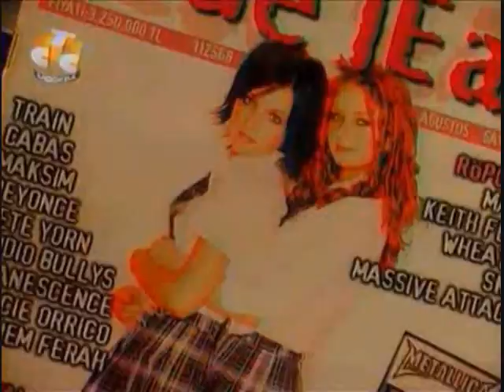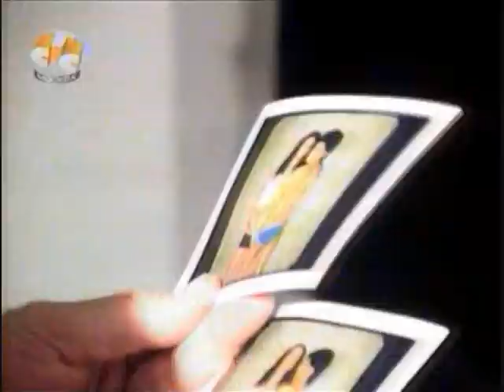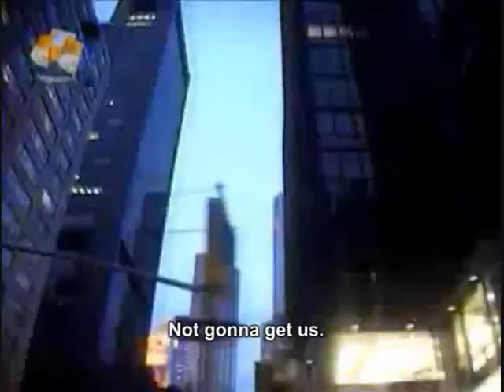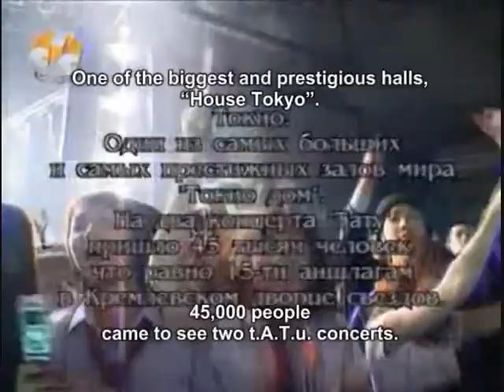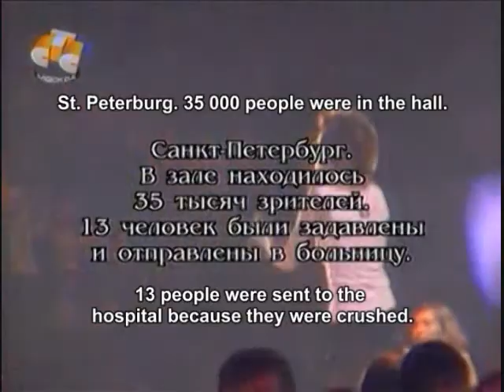t.A.T.u. - Podnebesnaya Highlights Volume 7 Part 1 (w/ English subtitles)